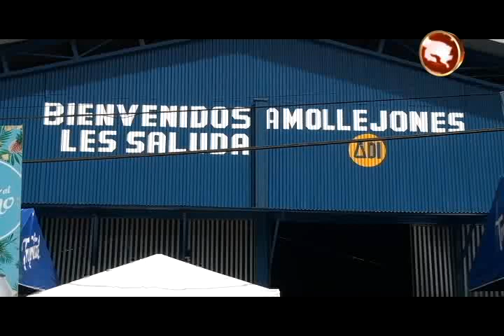La comunidad de Mollejones celebró el Festival del Maíz